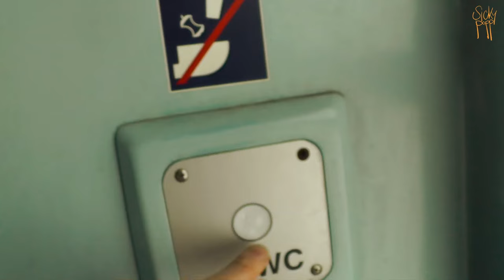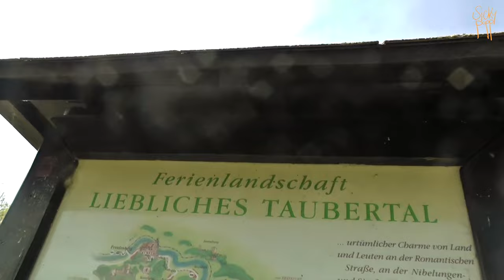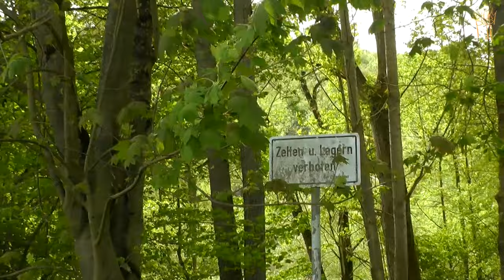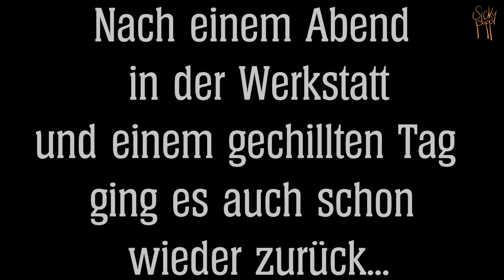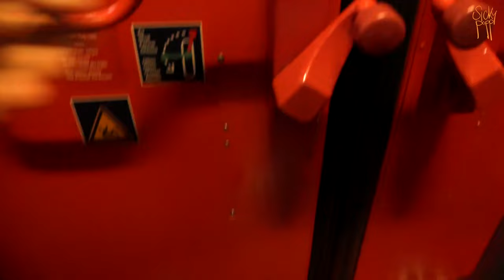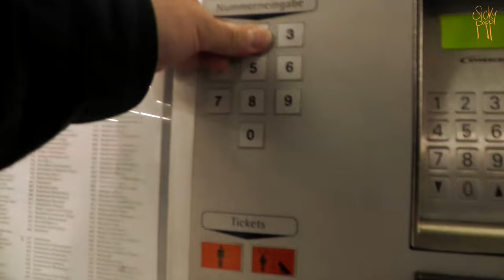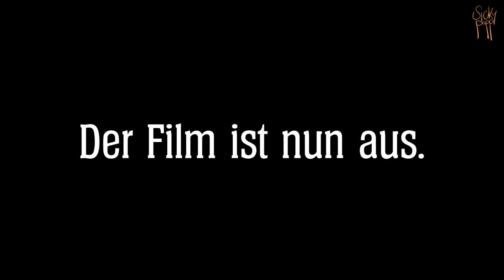Unterwegs. | Vlog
Heute bin ich auf dem Weg zu Haui, um an meinem Messer weiterzubauen. Davon seht Ihr im Video allerdings nichts, das kommt als extra Video.

Vielmehr ist dies ein Vlog über den Trip dorthin den ich mit der Deutschen Bahn und zu Fuss im Taubertal angetreten bin...Eben mal was anderes, als immer Auto zu fahren und auch das Video"Format" ist mal was anderes für mich...

Wer sehen will was ich alles so "erlebt" habe, darf gerne dabei sein.

Sicky. Bushcraft | Messer | Gear | DIY/MYOG | Geocaching und vieles mehr. Grundsätzlich beschäftige mich mit allem rund um das große Thema Outdoor. Der Spaß steht dabei aber an erster Stelle! Ab und an sieht man mich auch Musik machen, was schon von klein auf eine große Leidenschaft von mir ist. Wenn Dich also diese Themen interessieren, dann freu mich Dich auf meinem Kanal begrüßen zu dürfen. Lass mich Dich unterhalten!

Cheers, Sicky.